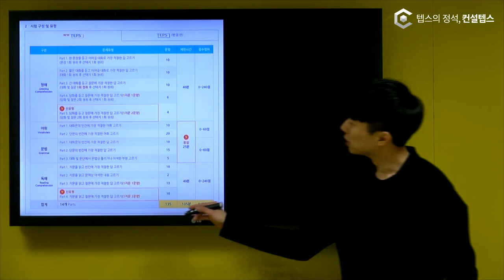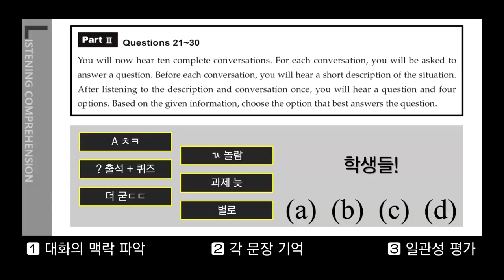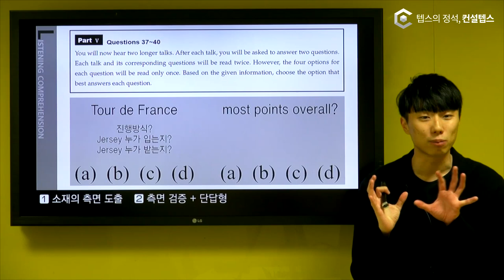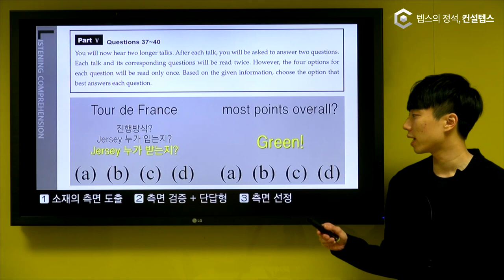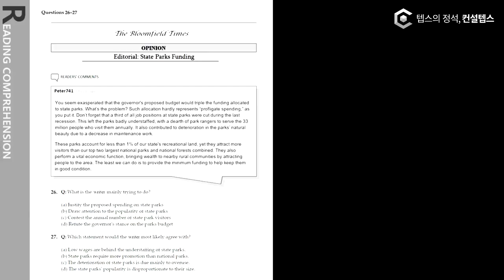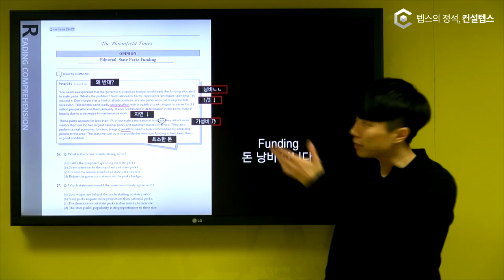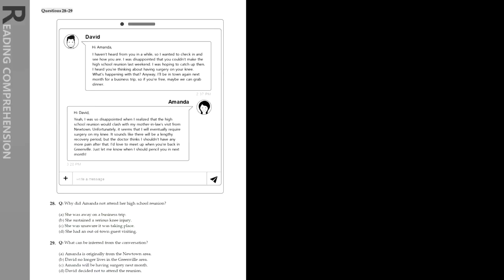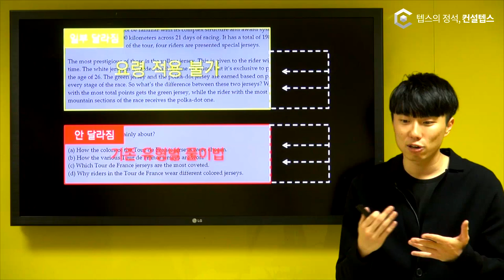[뉴텝스 공부법] 신유형 직접 풀어보기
뉴텝스 분석 2탄!
새로 추가된 신유형, 어떻게 풀어야할까요?

[신유형 풀이법]을 무료로 공개합니다 :)

*기존 유형별 풀이법은
컨설텝스 [FINAL 프리패스]로 마스터하세요!